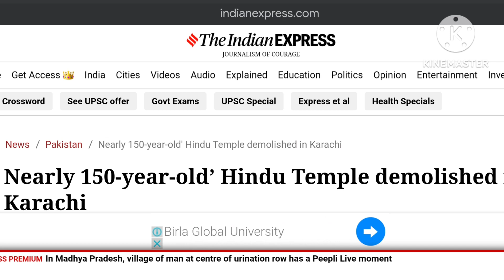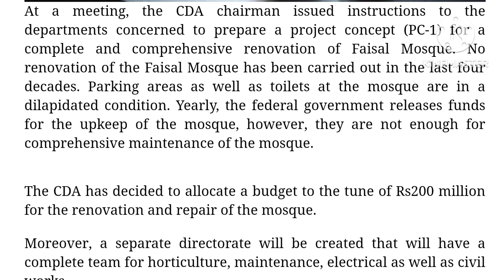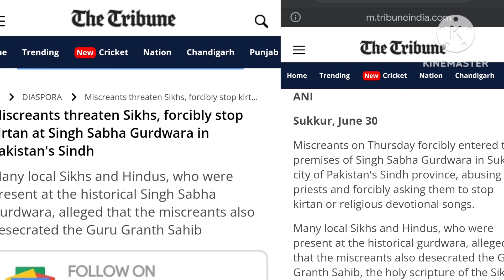Hindu temple demolesed in pakistan | 150 year old temple | Demolished by bulldozers rockets | UAV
Useful News article

yai khabar pakistan say hay yha karanchi kay ek mandir jo ki 150 saal purana tha use gira diya gya tha. pure khabar janne kay liye thanks